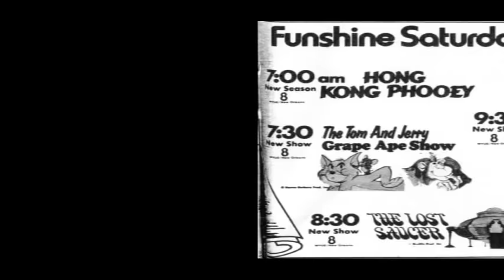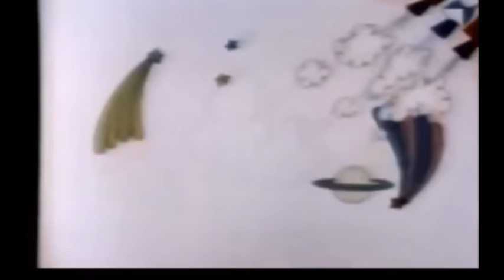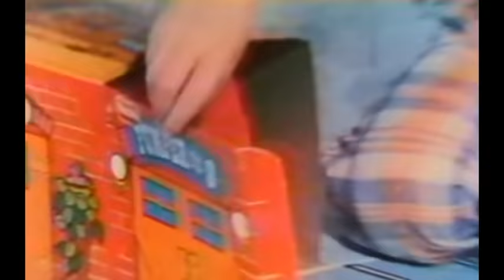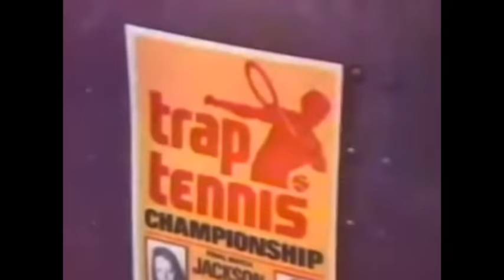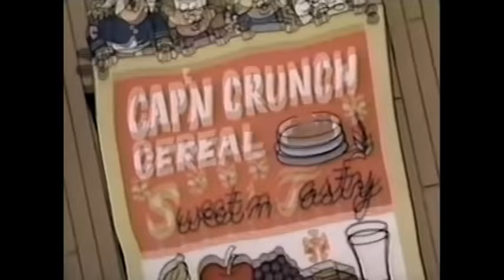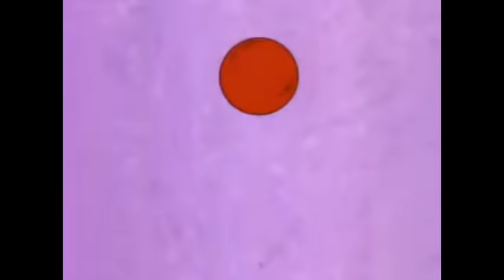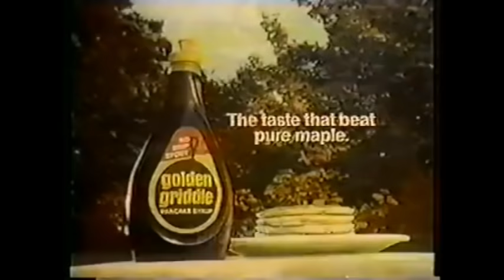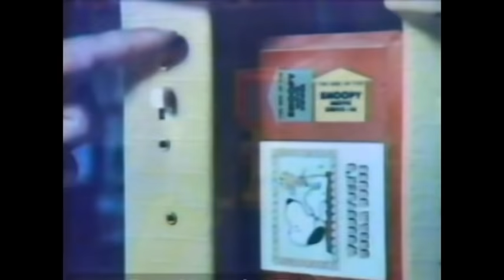ABC Saturday Morning Cartoon Lineup with bumpers and commercials | 1975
This was the United States broadcast television schedule on Saturday mornings for the season beginning in the fall of 1975 and ending in the spring of 1976

Chapters
0:00 intro
0:21 Hong Kong Phooey (copyright intro and credits)
5:15 The New Tom and Jerry/Grape Ape Show (copyright intro and credits)
9:13 The Lost Saucer
38:32 The New Adventures of Gilligan
1:08:35 Uncle Croc's Block
1:39:33 The Oddball Couple
2:06:57 Speed Buggy (copyright intro and credits)
2:10:45 bonus: Planet of the Apes,